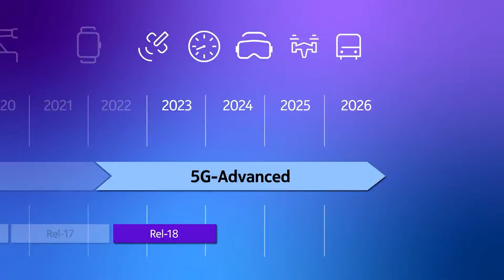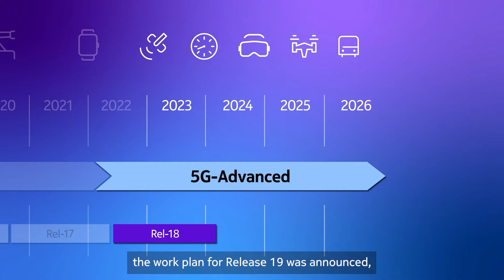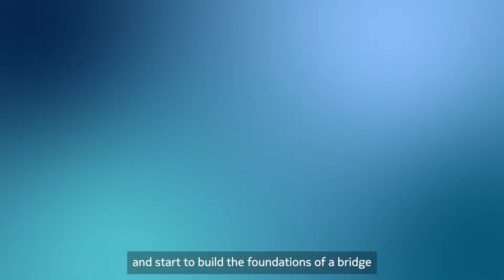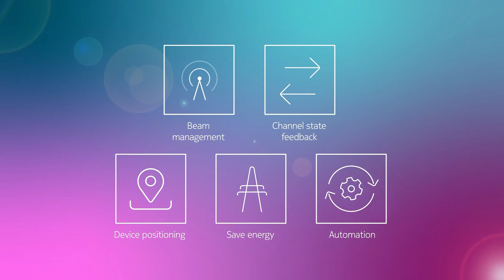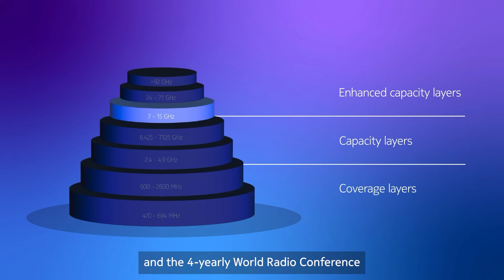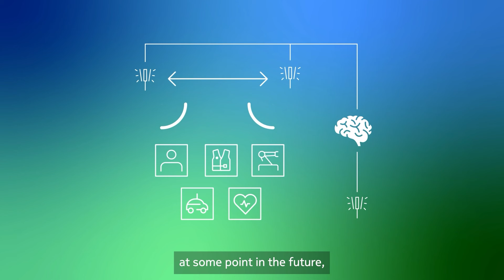From 5G-Advanced to 6G: Bridge to the future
Release 19, the last major release of 5G-Advanced, will both finetune what’s possible with 5G-Advanced and start to build the foundations of a bridge for a smooth evolution to 6G.
XR, network energy saving, and AI/ML are three of the main topics that will be specified in the upcoming 3GPP Release 19.
Listen to Nokia’s Matthew Baker on how we are starting to prepare for 6G.